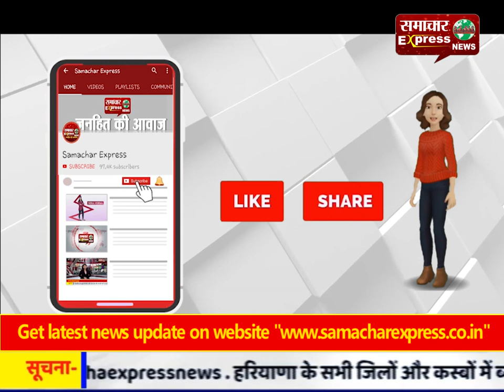कांग्रेस फिर से पूर्ण बहुमत से सत्ता में करेगी वापसी : ठाकुर